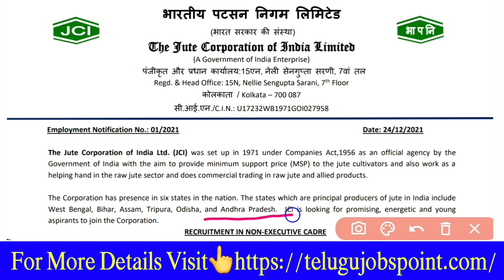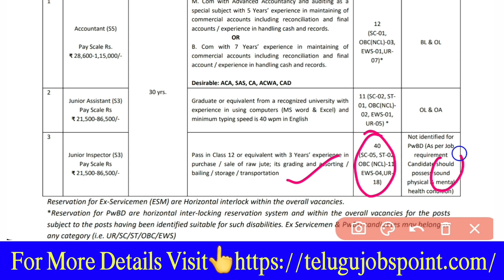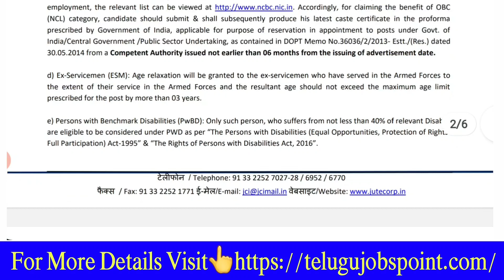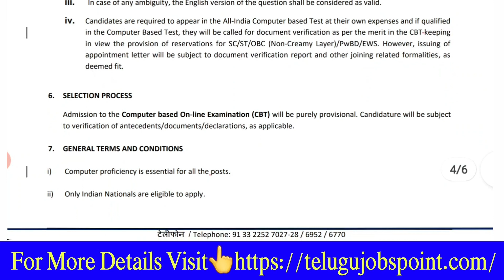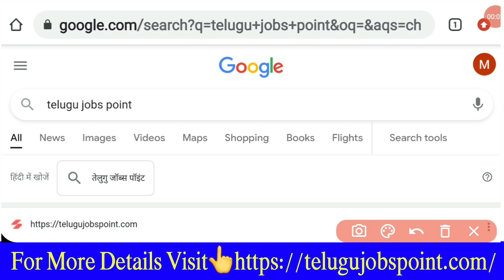Age 18 to 40 Yrs 12th అర్హతతో ప్రభుత్వ ఉద్యోగం | jr Assistant Accountant Job Recruitment in Telugu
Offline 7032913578